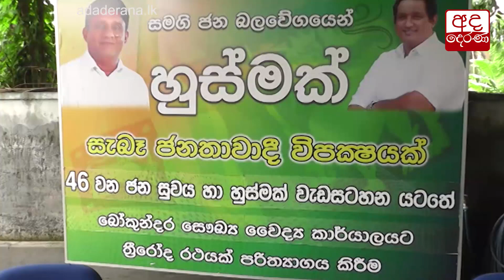අපිට පුළුවන් හැබැයි ගමන ලේසි නැහැ - සජිත්